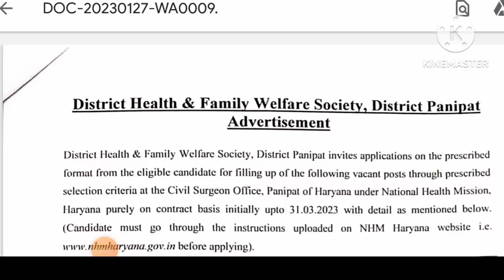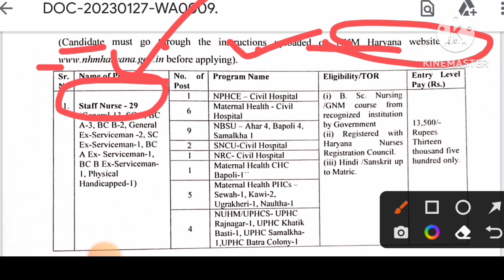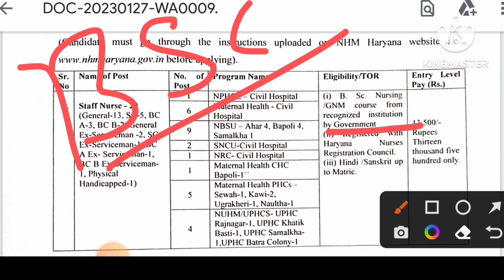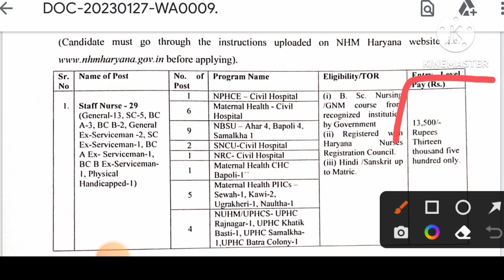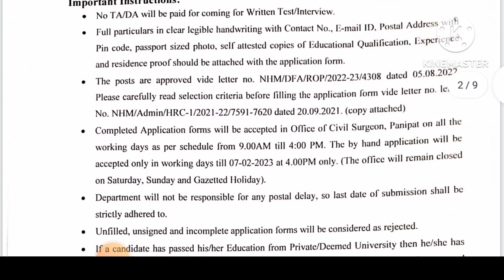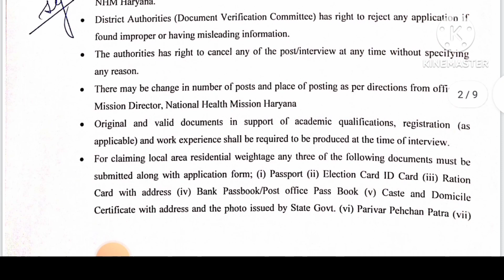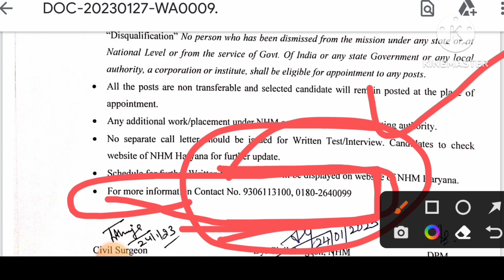HARYANA STAFF 💐NURSE VACANCY,Haryana 💥Staff Nurse Recruitment,Haryana staff nurse,staff nurse